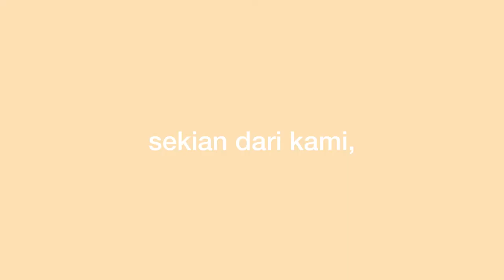Kabinet Sukiman dan Demokrasi Liberal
Kelompok 4:
Dienda Citta A. (08)
Jazirah Nila F. (15)
Kannisa Ramadhanti S. (16)
Muhammad Alif R. (20)
Raihan Hilmar R. (27)
Salsabila Utami (29)